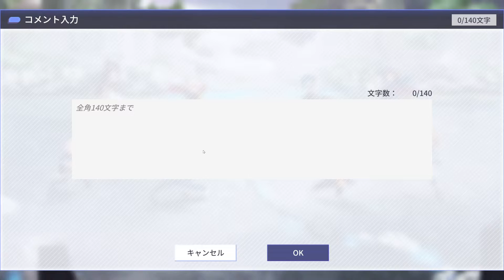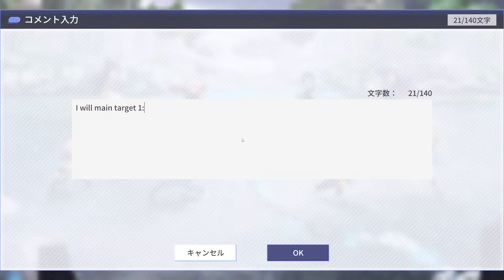アサルトリリィ Last Bullet（ラスバレ）: UYGLZ夕立隊 Legion Battle [UYGLZ夕立隊 ] vs [荒野の九人]